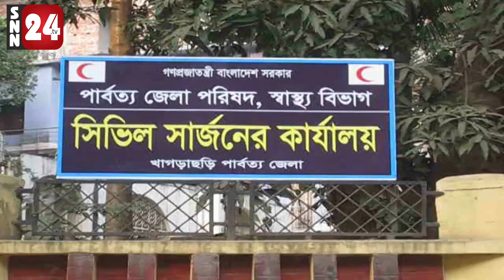স্বাস্থ্য বিভাগের নিয়োগে জালিয়াতিতে সাবেক ও বর্তমান সিভিল সার্জনসহ ৬জনের বিরুদ্ধে মামলা।